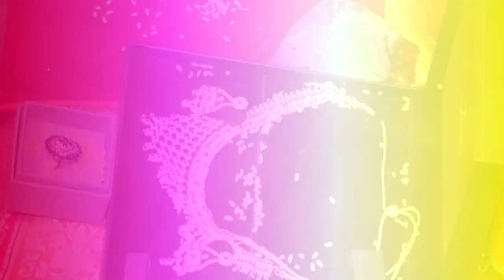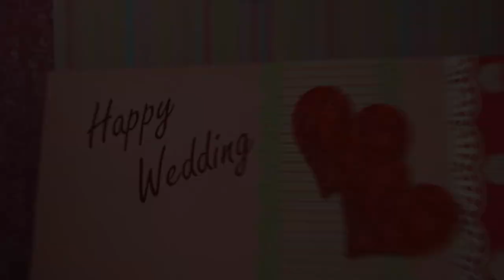marriage video anuamit@05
only memory purpose no copy right under section 2020